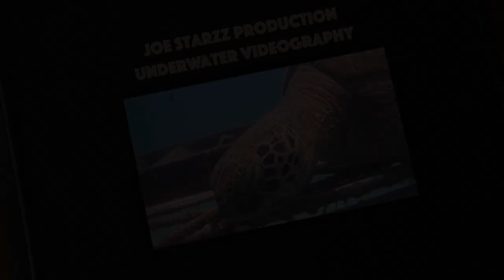Dare yourself to dive into this cave of wonders and challenges ~ Turtle Cave/Turtle Tomb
Thousand years before, some people believed that this cave was dry and habitat for ancient people. However, because of the climate changes, floods, land sliding and other natural disaster, they said it was flooded and eventually became a part of the ocean.

If you want to be a part of adventure, let's dive with Roihan and BoyJay at Uncle Chang Resort, Mabul Island